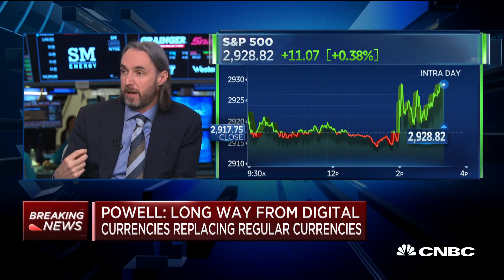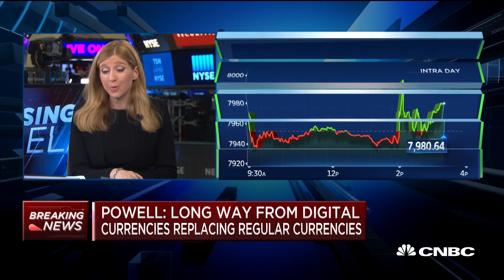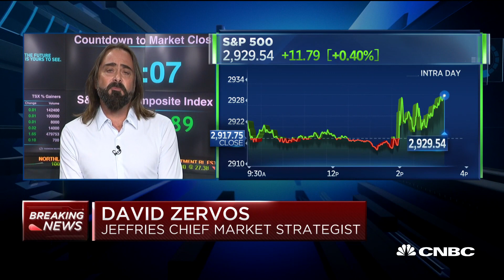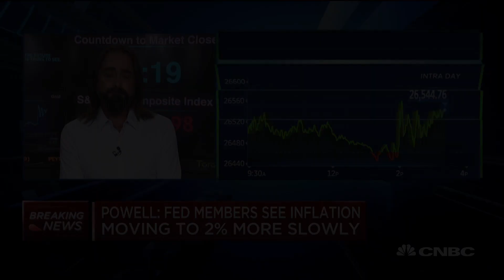Markets have been pricing in future rate cut all along: Investing pro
CNBC's "Closing Bell" team breaks down Federal Reserve chairman Jerome Powell's comments on the Fed's decision to leave rates unchanged with Michelle Meyer of Bank of American Merrill Lynch, David Zervos of Jefferies and Jeffrey Sherman of Doubleline.